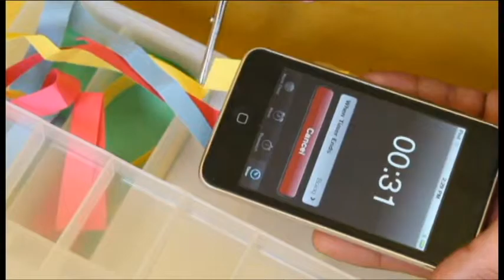The Bomb Remastered Edition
Here's a video I made in 5 hours for a challenge I did. I later edited it again to make it  better. So please enjoy!